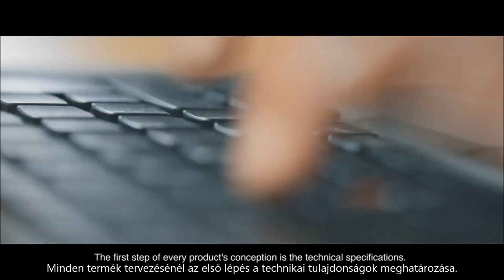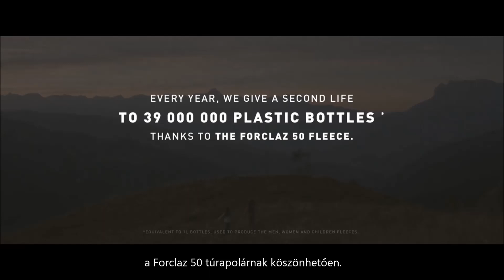Újrahasznosítás a Decathlon termék gyártásában | Decathlon Magyarország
Évente 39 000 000 műanyag palacknak adunk új életet a Forclaz 50 túrapolárnak köszönhetően! Tudj meg többet a termék gyártásáról és válassz te is újrahasznosított terméket!